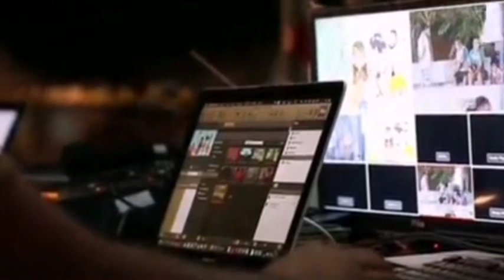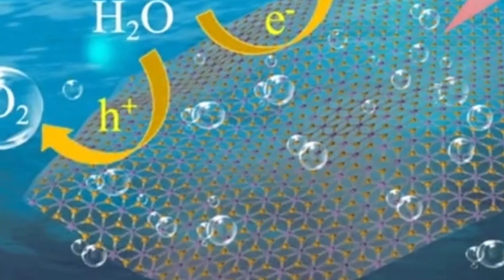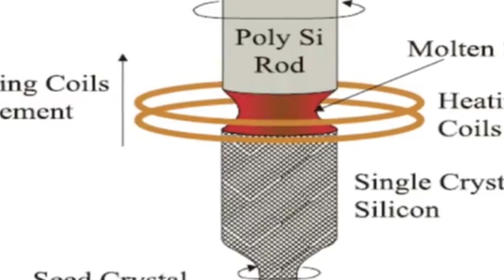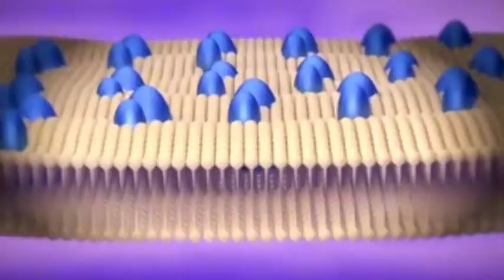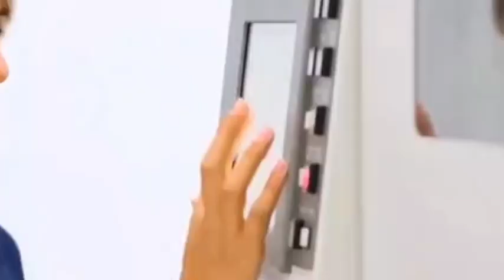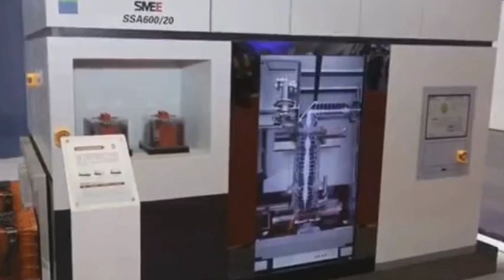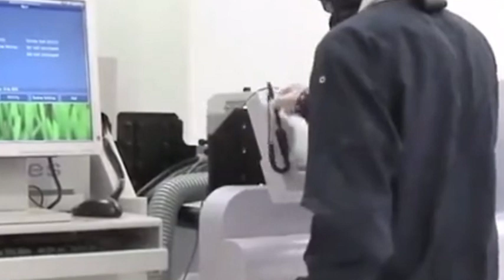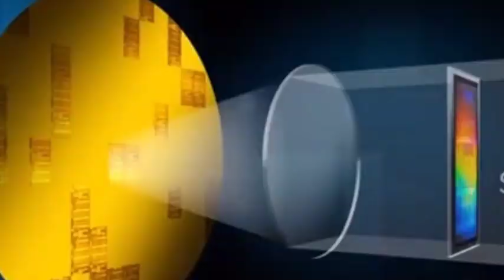Chinese college developed 4th-generation chip materials, invalidating European and US restrictions.